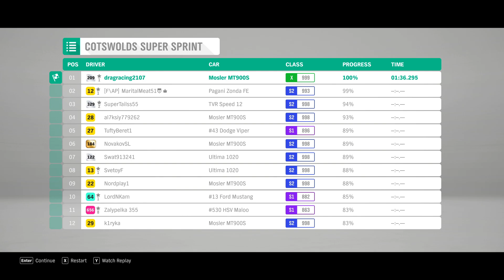FH 4 Road Racing - Cotswolds Super Sprint 1:36.295